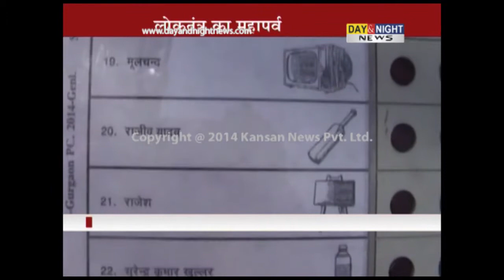Prime (Hindi) - Lok Sabha Polls 2014 in Haryana - 9 April 2014